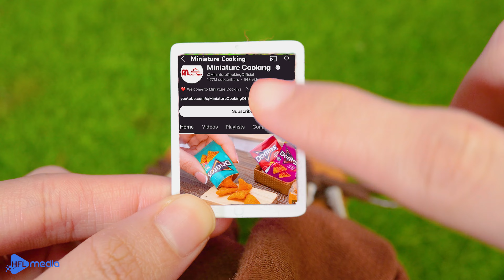Trending Recipe: Honey Stir Fried Shrimps With Garlic and Onion | Miniature Cooking ASMR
Trending Recipe: Honey Stir Fried Shrimps With Garlic and Onion| Miniature Cooking ASMRMini Food
Hi everyone, I'm Mico.
Get ready to satisfy your cravings with this popular and trending recipe! Join us in the world of miniature cooking as we prepare honey stir-fried shrimps with garlic and onion, creating a symphony of flavors in tiny form.
Ingredients I used to make Honey Stir Fried Shrimps: Honey, Shrimps, Bell pepper, Soy sauce, Onion, Garlic, Ginger, Olive oil, Green onion, Lemon, Cucumber, Sugar, Fish sauce, carrot
👉My BEST VIDEOS:     • THE BEST Miniature Cooking Compilation
👉TRENDING VIDEOS:     • Miniature Cooking ASMR
CREDIT :
 Producer & Director : Anh Ngoc
Quality Assurance: Minh Tuan
Script writer: Lan Nguyen
Props assistant: Nga Le, Thuy Nguyen
Animator: My Linh
Camera Operator: Dat
Editor & Sound Designer: Quyet
Thumbnail Designer: Thanh Thuy
System Developer : Phuong Truc
★★★★★ Our Suggestions:
 👉Tiny Cakes:     / @tinycakesofficial
👉Mini Yummy:     / @miniyummy68
👉Mini Cakes:     / @minicakesofficial